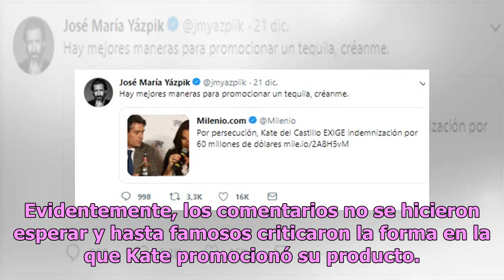Trolean con categoría a Kate del Castillo por presentar su nuevo tequila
La actriz regresó a México después de estar exiliada por tres años debido a los vínculos que tuvo con Joaquín Guzmán Loera, mejor conocido como El Chapo Guzmán, pues el Gobierno de México aseguró que tuvo nexos con el narco y fue perseguida por las autoridades. Con la entrada del nuevo gobierno de A...